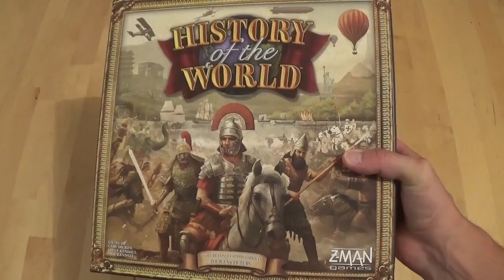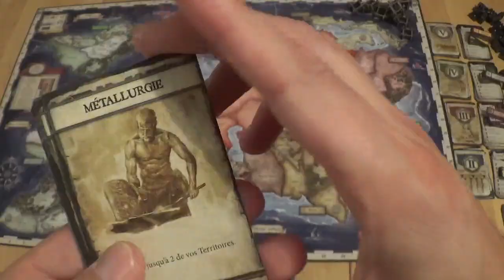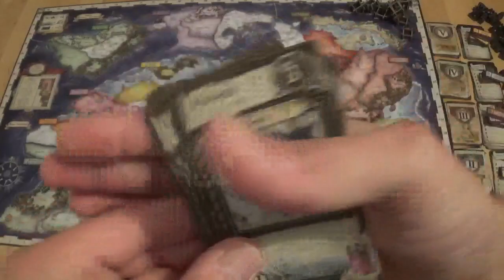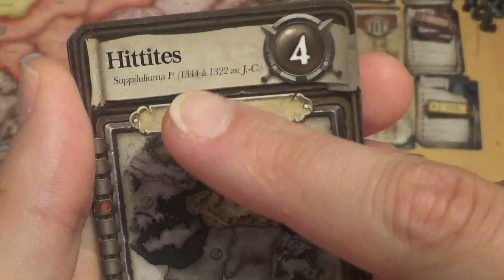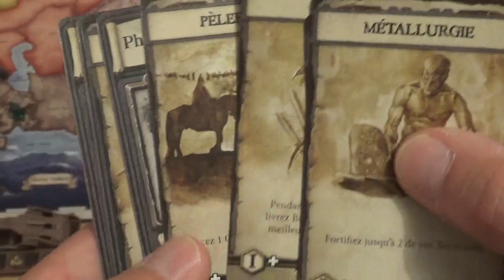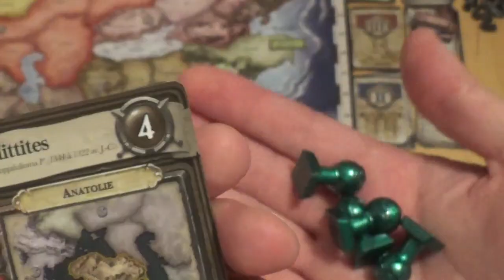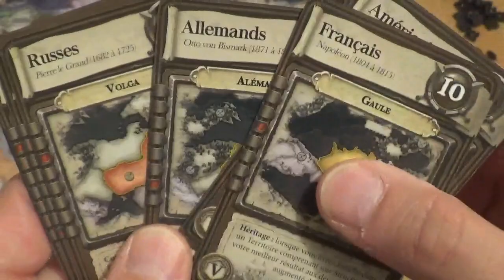Jeu #75 : History of the World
Prenez en main le destin des peuples qui ont marqué l'histoire de leur empreinte ! Un jeu de civilisation et conquête à la croisée des chemins entre Risk, SmallWorld ou Mare Nostrum ; accessible et fluide , un véritable coup de coeur !